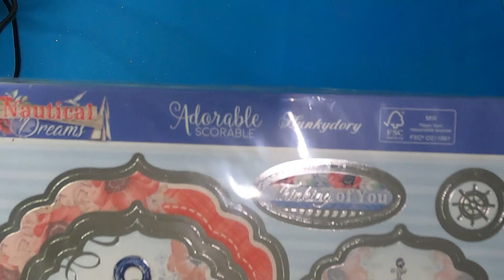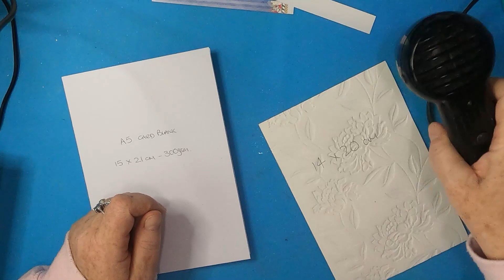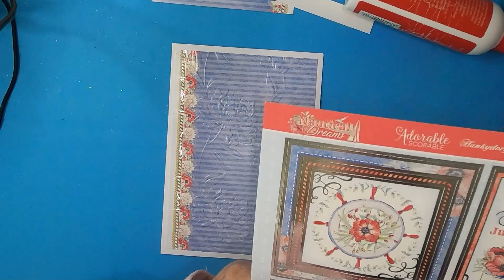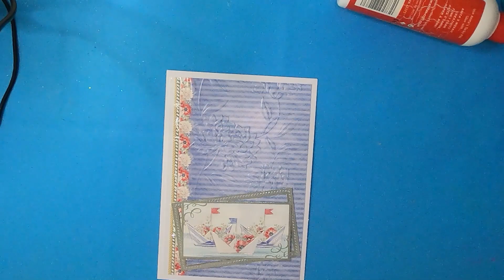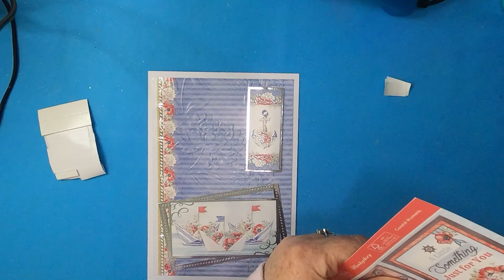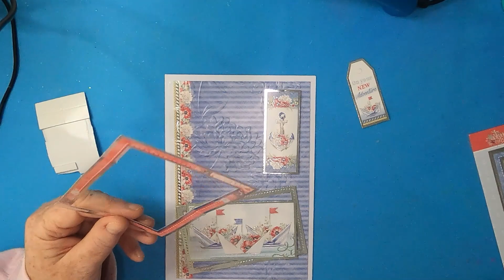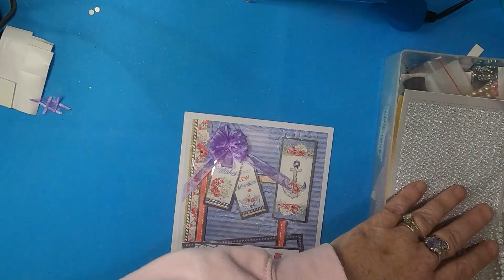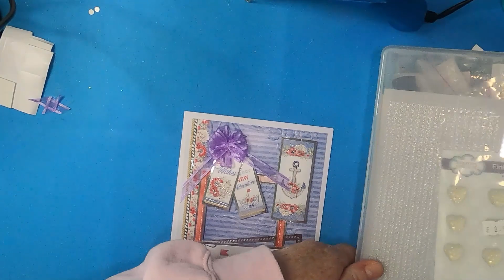'Hope & Anchor'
All products used and other details are attached to every Demo,
Just click "Read More" on the Website or the 'downward arrow' on the Mobile Site, which will show the products and other details.

We hope you enjoyed this Demo.

This piece is available on our Etsy Store of Original Art, Crafts & our selection of Mylar Masks & Stencils exclusively designed, crafted & produced by AngieD!

Pink Ink Designs, Creative Expressions
and Craft Stockists Worldwide

Remember:
Keep comments respectful and follow YouTube's Community Guidelines: